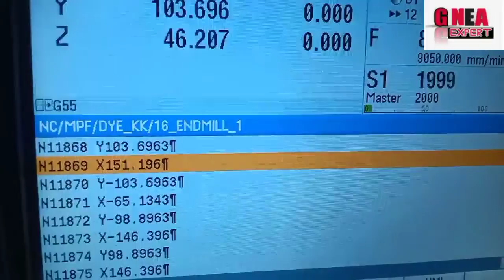3d programming on vmc || 🔥die making on cnc milling by NX CAM 3d programming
3dcncprogramming on vmc || 🔥diemakingoncncmilling by NX CAM 3d programming|| cnc programming 🔥🔥